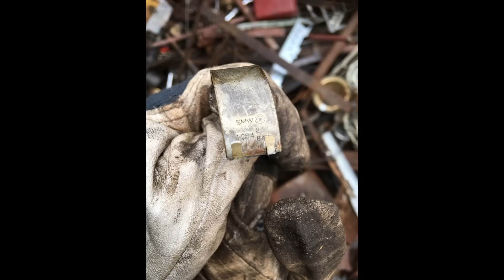Znowu ktoś sprzątał warsztat po dziadku: panewki oryginał BMW, stare korby - leżaki magazynowe?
Cześć! Witajcie:)
Dziś udało mi się upolować złom z warsztatu jakiegoś dziadziusia... Najciekawszym fantem są korby - może leżaki magazynowe - jeszcze w papierze... Ktoś poznaje od czego one mogą być? Dużym zaskoczeniem są też panewki oryginał  BMW - niestety nie szło skompletować 4 sztuk:/
Dziękuje i pozdrawiam
Mateusz